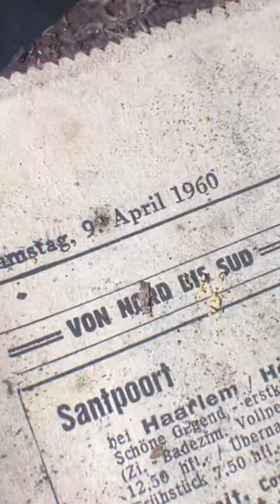Geheimer verlassener BUNKER unter der ERDE voll mit SCHEIS*E gefunden!😱💩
Wir haben mal wieder geheime Tiefbunkeranlagen in Deutschland gefunden😱 Das dieser verlassene Bunker voll mit SCHEIS*E 💩war wussten wir vorher noch nicht ...

(kurz: Urbex/Urbexing)
Urban Exploring ist die "private" Erkundung von Einrichtungen und sogenannten "Lost Places".
Seit 2015 besichtige ich verlassene Industrieanlagen, Katakomben, Bunker, Krankenhäuser, Villen, Industrieruinen, Militärische Anlagen, Bildungseinrichtungen und vieles mehr.
In dieser Szene wird sich an gewisse Regeln wie z.B:
"Take nothing but pictures, leave nothing but foodprints" gehalten.
Uns inspiriert der Verfall der verlassenen Gebäude und die dazugehörige Geschichte.
Nun möchten wir euch auf unsere Reise gerne mitnehmen und unsere Abenteuer mit euch teilen.

Pakete/Briefe an folgende Adresse:
Karsten Krahe
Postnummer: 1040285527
Postfiliale 407
Jülicherstraße 207
52249, Eschweiler

Welche Taschenlampe benutze ich?
Rabatcode: "Losthistorie15"

Nächsten Sonntag um 10:30 Uhr kommt ein weiteres Abenteuer von uns online :)
Begleite uns auf die Reise 🧳🏥🏭📸
|🏕 Outdoor |🏡💀|🗺Adventure |